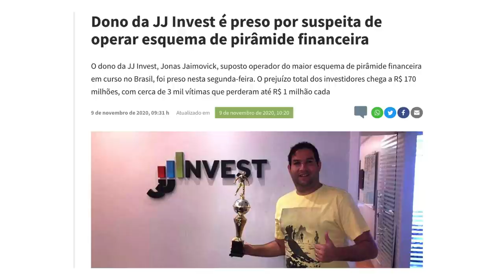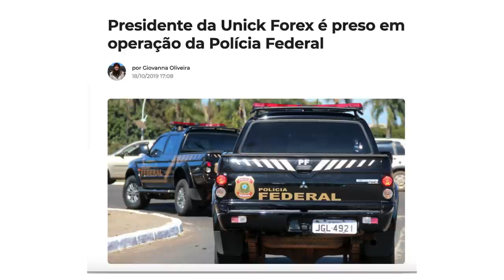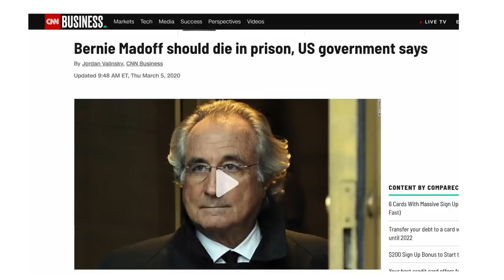COMO ENRIQUECER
Eu sei que uma das características muito especiais do meu canal tem sido denunciar armadilhas, e sempre que faço isso, é com muito prazer e alguma boa dose de indignação, isso porque eu já fui vítima no passado de muitas delas. Pirâmide financeira tem sido uma das armadilhas que pega muita gente, infelizmente isso porque, as pessoas ainda caem na falsa promessa do enriquecimento rápido. Veja como funciona mais esse golpe: Para ilustrar o fato, vou comentar sobre o recente golpe da Pirâmide dos artistas onde diversa personalidades do mundo esportivo e da TV, como Zico, Sérgio Mallandro e dezenas de outros famosos, caíram no golpe da empresa JJ Invest de um tal de Jonas Jaimovick